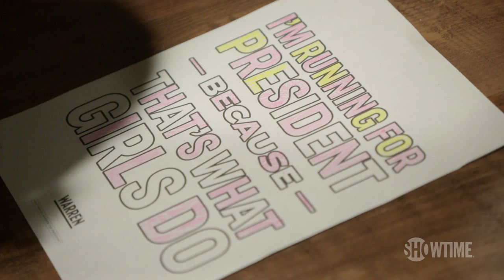Sen. Elizabeth Warren Defends Her Campaign Strategy in New Hampshire | Clip | THE CIRCUS | SHOWTIME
After finishing third in the Iowa caucuses, Senator Elizabeth Warren (D-MA) takes questions from Alex Wagner and other reporters about whether she plans to shake up her campaign strategy ahead of the New Hampshire primary. All episodes of The Circus are now streaming with the Paramount+ with SHOWTIME plan.